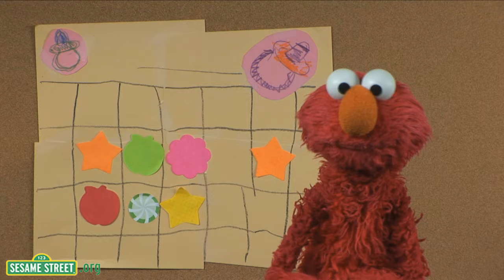Put Down the Pacifier: Sticker Chart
Elmo shows how to create a sticker chart to help children give up their pacifiers.